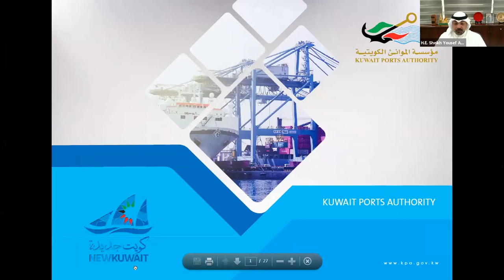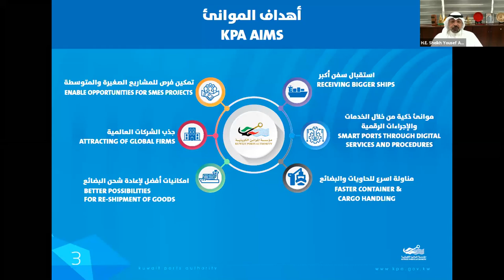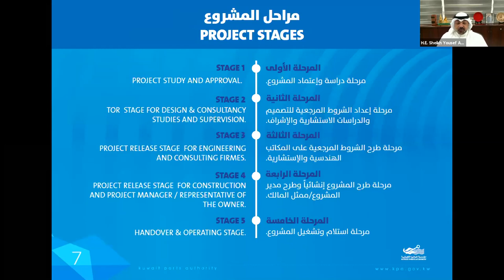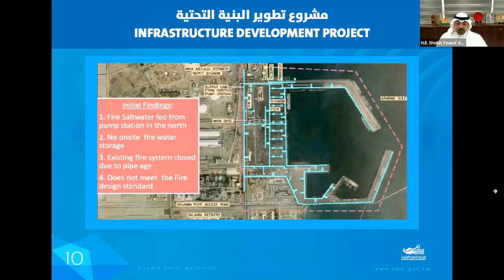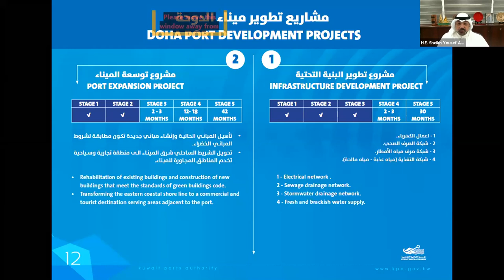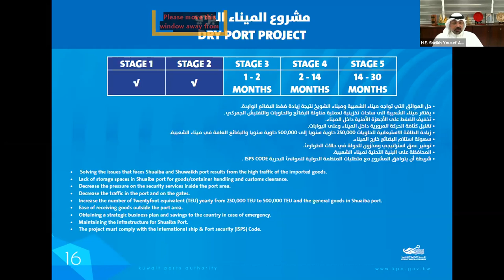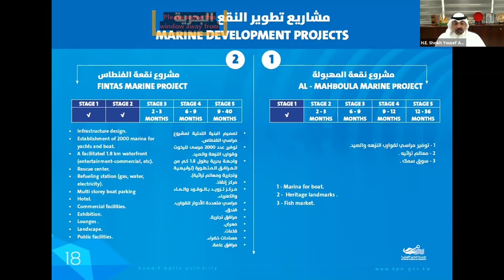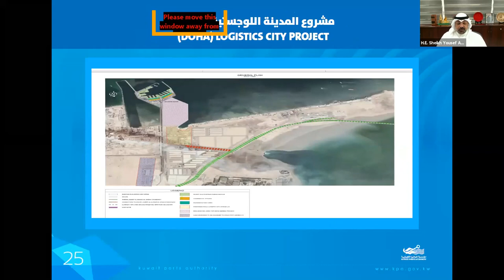02 - H.E. Sheikh Yousef Al Abdullah, Director General, Kuwait Ports Authority, Kuwait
CEO Forum: Challenges and Future Opportunities for Ports and Shipping in the Gulf Cooperation Council

Watch our panelists as we discuss strategies implemented by container ports and shipping in a challenging environment to enhance the Gulf Cooperation Council economy and maritime transport